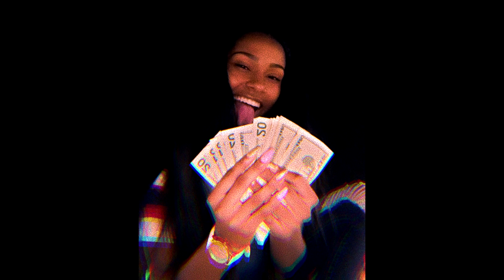[Free] K Camp x Gunna Type Beat "Not Wasting Time"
🎼 Sample :   CAMCVSH

YOU ALWAYS HAVE TO CREDIT: (Prod. by CAMCVSH )